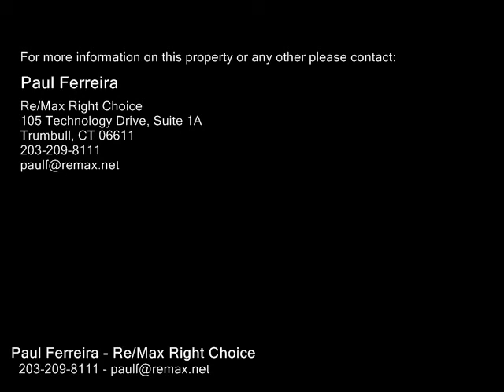80 Adley Road , Fairfield CT 06825 - Real Estate - For Sale -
80  Adley  Road , Fairfield  CT 06825  Real Estate  For Sale   Custom style ranch located in the Lake Mohegan Neighborhood.  This home features 3 bedroom and 2 full bathrooms. Two of the bedrooms are located on the main level and the Master bedroom suite is located privately on the second floor with a master bath, walkin closet, and a balcony overlooking the backyard. The home is great for entertaining your family and friends with an updated kitchen, large family room and a private backyard with a large deck with a hot tub. The home is also a short walking distance from the lake, hiking trails, and splash pad for the kids. Come see this home today

Paul Ferreira
Re/Max Right Choice